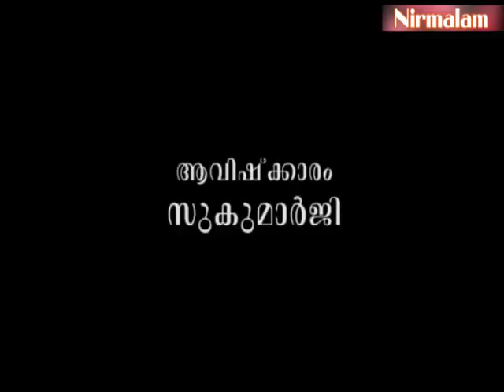Geetha​​​​​​​ vyaghyaanam 142 | അഭിപ്രായ വ്യത്യാസങ്ങളും വിദ്വേഷവും ഉണ്ടാകുന്നതെങ്ങനെ?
ആമുഖം: അനന്തസമാധിയെ പുല്‍കിയ സംപൂജ്യ ആചാര്യസ്വാമികള്‍ ശ്രീ. നിര്‍മ്മലാനന്ദഗിരി മഹരാജ് ഗുരുകൃപയാല്‍ അനുവദിച്ചുതന്നിരുന്ന 'ശ്രീമദ് ഭഗവദ് ഗീത'യുടെ വ്യാഖ്യാനം. നൂറ്റിനാല്പത്തിരണ്ടാം ഭാഗം.